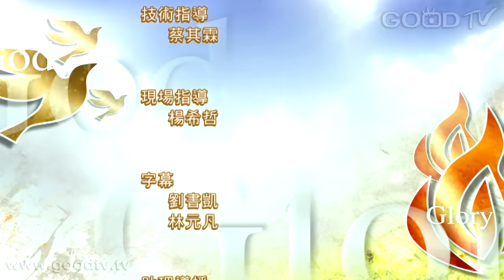禱告大軍迎接復興2015-12-13~與主的聯結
路得記4:11-17「在城門坐著的眾民和長老都說：我們作見證。願耶和華使進你家的這女子，像建立以色列家的拉結、利亞二人一樣。又願你在以法他得亨通，在伯利恆得名聲。願耶和華從這少年女子賜你後裔，使你的家像他瑪從猶大所生法勒斯的家一般。於是，波阿斯娶了路得為妻，與他同房。耶和華使他懷孕生了一個兒子。婦人們對拿俄米說：耶和華是應當稱頌的！因為今日沒有撇下你，使你無至近的親屬。願這孩子在以色列中得名聲。他必提起你的精神，奉養你的老，因為是愛慕你的那兒婦所生的。有這兒婦比有七個兒子還好！拿俄米就把孩子抱在懷中，作他的養母。鄰舍的婦人說：拿俄米得孩子了！就給孩子起名叫俄備得。這俄備得是耶西的父，耶西是大衛的父。」

羅馬書14:8「我們若活著，是為主而活；若死了，是為主而死。所以，我們或活或死總是主的人。」